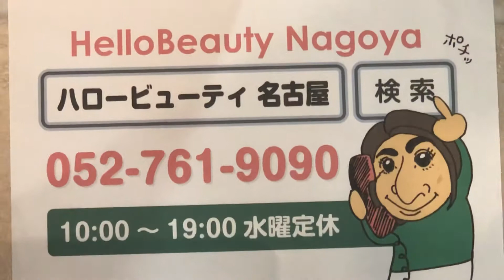名古屋市 池下 ネイルサロン ジェルネイル オフのみ